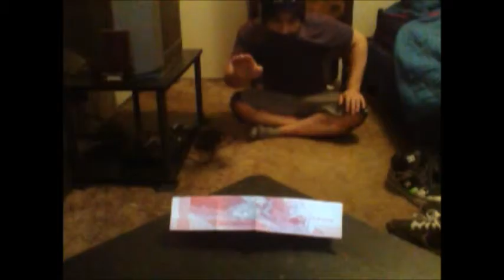Ability to do TELEKINESIS from a distance so far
I use original audio. This video shows my ability to rotate a dollar balanced on a nail from a distance. So far.